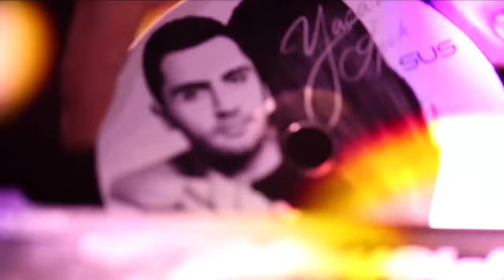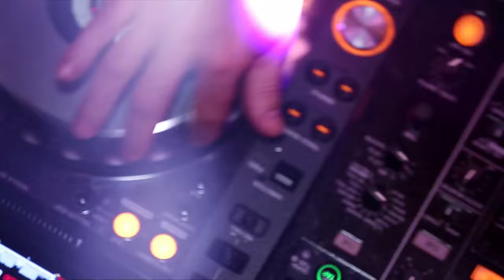YASAR IPEK - ALIŞAMADIM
Music video for ALIŞAMADIM performed by YASAR IPEK.